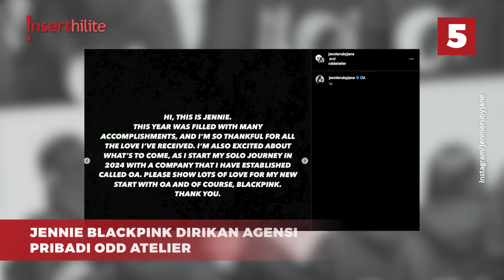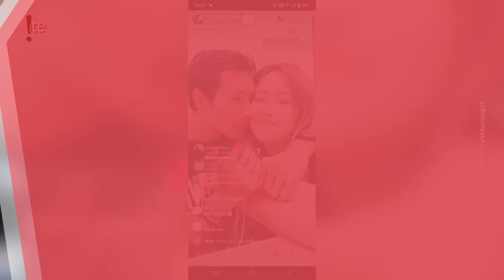5 Berita Populer: Pinkan Mambo Nikah Lagi, Jennie BLACKPINK Dirikan Agensi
Pinkan Mambo jadi mualaf dan dinikahi Arya Khan. Alyssa Soebandono hamil anak perempuan. Hamish Daud diduga belum bayar gaji para karyawannya. Natasha Rizki tolak ajakan tos Desta saat menang pertandingan. Jennie BLACKPINK dirikan agensi Odd Atelier.